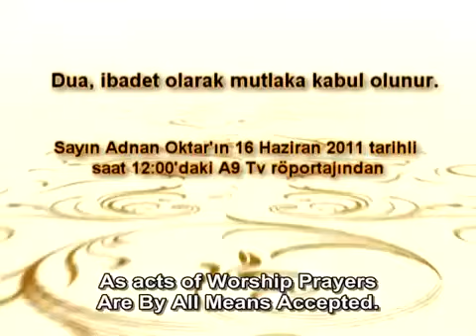As acts of worship, prayers are by all means accepted